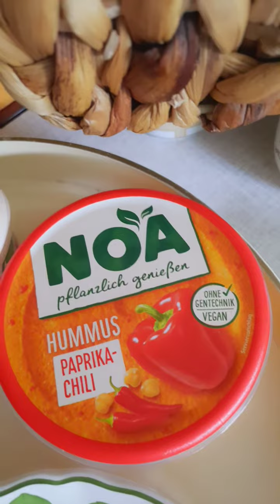Lunch/Mittagessen godz.12:00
@Hello Bella!